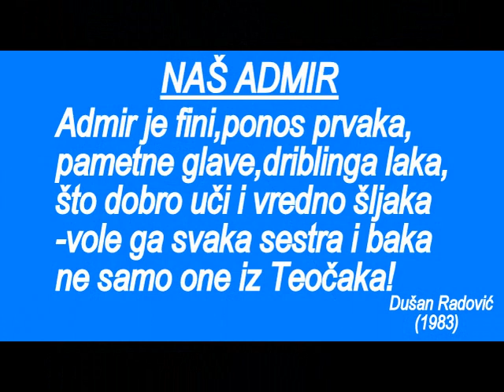Admir Smajić-Legenda PARTIZANA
Admir Smajić je rođen 7. septembra 1963. godine u Bijeljini.Fudbalsku karijeru je započeo u lokalnom FK Radnik,ali je kao talentovani fudbaler još kao junior 1979. godine prešao u FK Partizan i sa nepunih sedamnaest godina postao jedan od najmlađih prvotimaca u istoriji kluba.
Bio je izuzetan tehničar,brz i okretan,vrstan dribler,miljenik publike.Navijači Partizana su ga obožavali,svaki njegov majstorski potez na terenu Grobari su nagrađivali gromoglasnim aplauzima.Kada je bio u punoj formi protivnički igrači često nisu uspijevali da ga zaustave ni prekršajem.
"Crno-beli" dres je nosio punih devet sezona,u tom periodu za klub iz Humske je odigrao 446 zvaničnih utakmica i postigao 51 gol.Sa Partizanom je osvojio tri titule prvaka Jugoslavije,u sezonama 1982/83,1985/86,1986/87.
Za reprezentaciju SFRJ odigrao je 5 utakmica. Debitovao je 25. marta 1987. u Banjaluci protiv Austrije (4:0), a poslednji meč za "plave" odigrao 16. decembra 1987. u Smirnu protiv Turske (3:2).Igrao je i za Olimpijsku selekciju Jugoslavije sa kojom je na OI u Los Anđelesu 1984. osvojio bronzanu medalju.
Posle Partizana,od 1988. godine, nastupao je u Švajcarskoj za Ksamaks, Bazel i Jang Bojs.I tamo ga je publika obožavala,a vrlo često je bio i golgeter.
Po završetku aktivne igračke karijere, bio je trener i član stručnog štaba reprezentacije Bosne i Hercegovine.